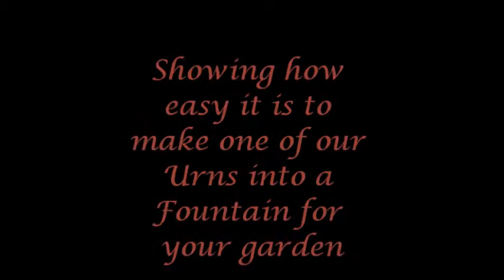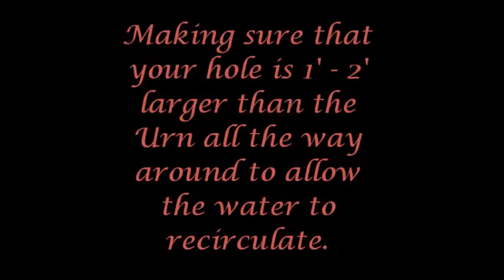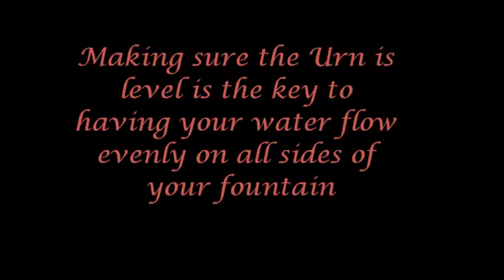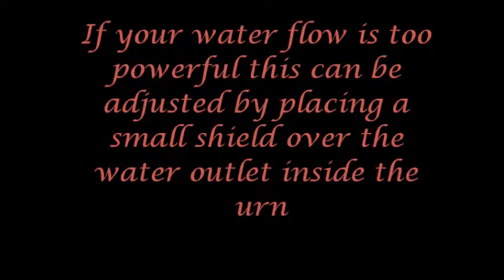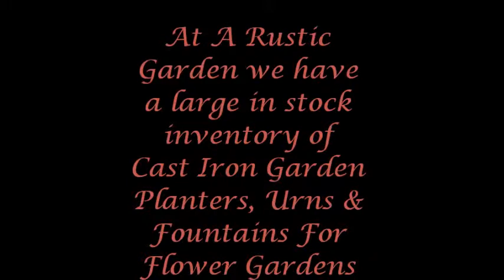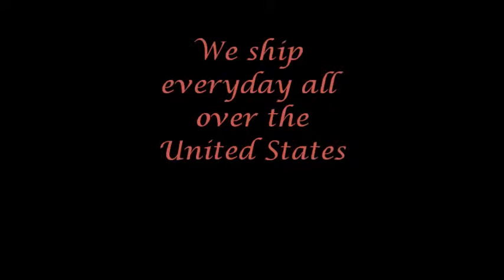Copy of Garden Planter Urns and Water Fountains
Instructions for making a cast iron planter a fountain for your garden. Choose a classic Urn to make a statement in your yard